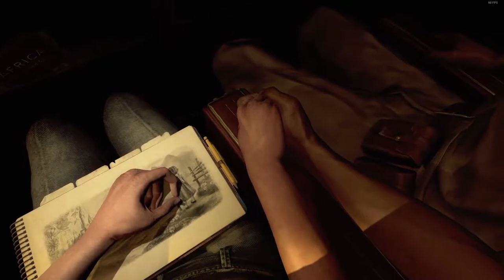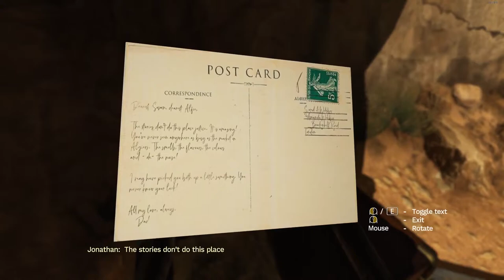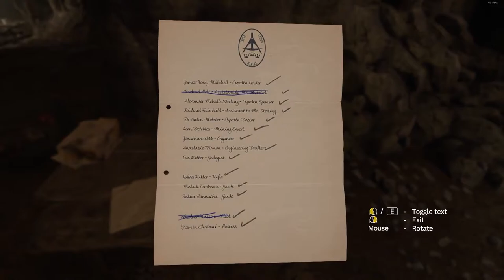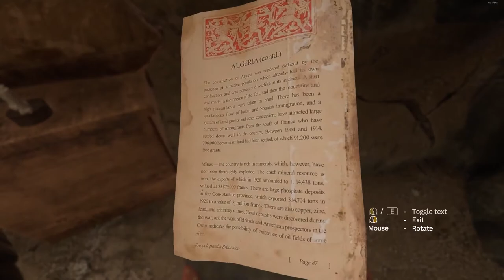DarknessCade - Amnesia Rebirth: #1 - I Can't Remember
Well things just got Weird